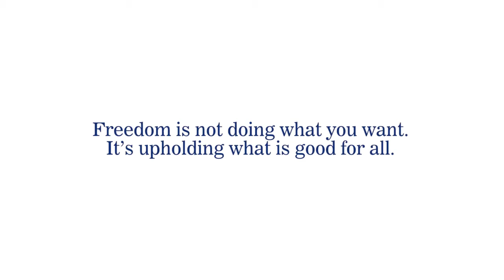Happy 122nd Independence Day!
Thank you Manila Bulletin for the feature!!! 0:09
When the survival of Every Filipino is at stake...